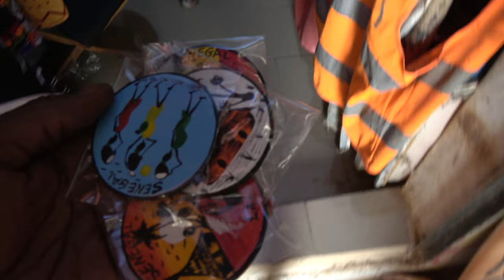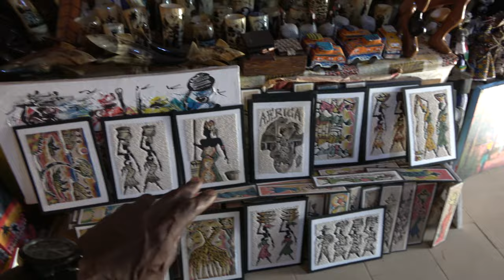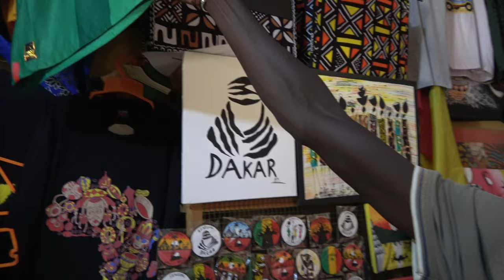Craft Shopping Outside of Chez Salim Resort in Lac Rose - Senegal April 2023 Roots & Culture Journey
Highlights from our Senegal & the Gambia Roots Tour March 30 - April 9, 2023. Bomani is Back in Africa Celebrating 17 Years of Africa for the Africans Tours & Investments from 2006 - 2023. Welcome to another Journey of a Lifetime in Tropical Paradise from Dakar & Saly, Senegal to Kololi & Banjul, the Gambia.